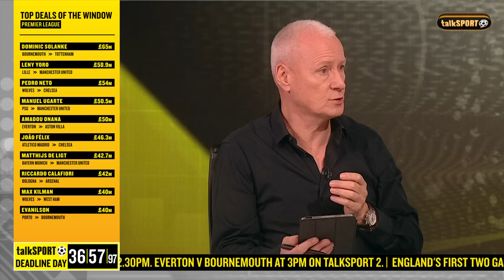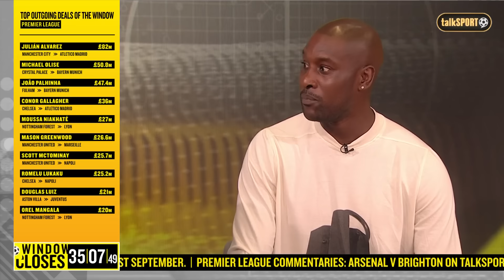Carlton Cole INSISTS Chelsea Have The 'FIRE-POWER' To Compete Without Victor Osimhen! 🔵🔥